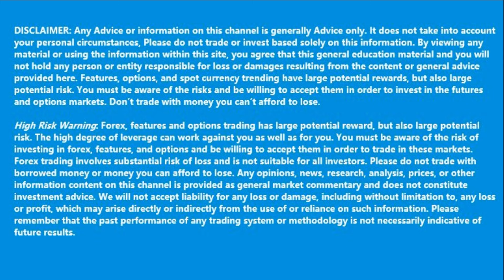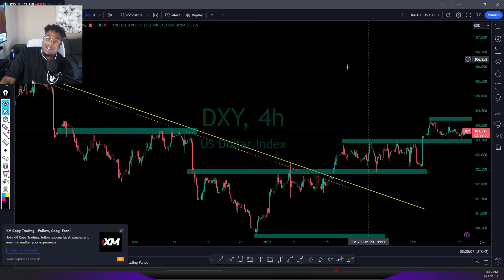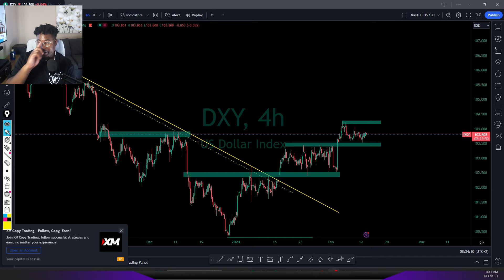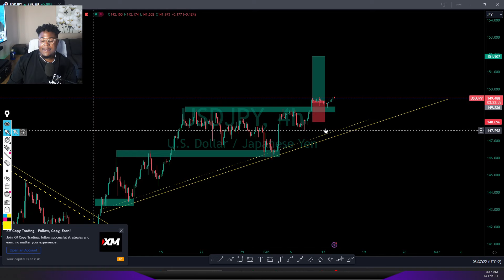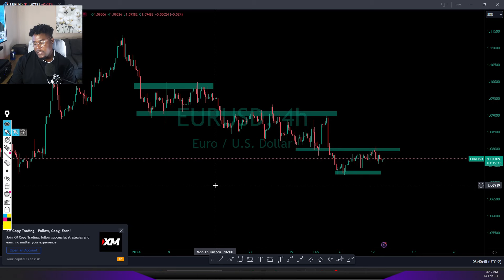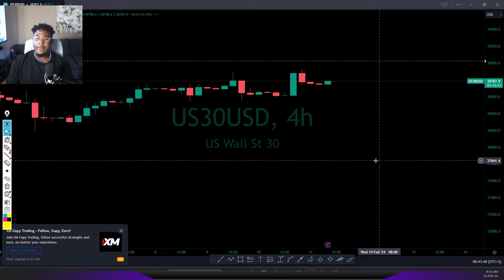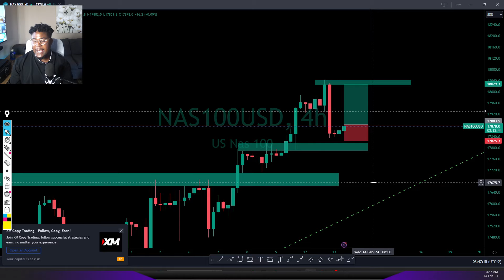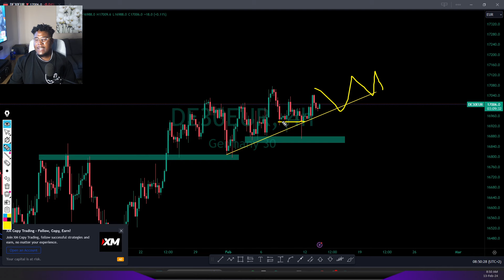DAILY MARKET ANALYSIS | DAX, NASDAQ 100, US30, GBPUSD, EURUSD & GOLD.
My Services:
 # 1 Month Signals $30
# 2  Month Signals $80
Recommended Brokers: EXNESS
I'm on Instagram as @xtrahot_forex